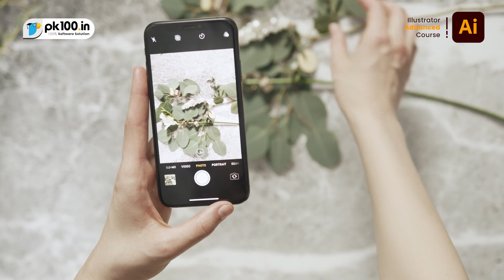Adobe illustrator Advanced Course In Marathi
इलस्ट्रेटर कोर्स विद्यार्थ्यांना Adobe Illustrator च्या मूलभूत गोष्टी शिकवण्यासाठी डिझाइन केला आहे, एक वेक्टर ग्राफिक्स एडिटर जो डिझाईन उद्योगात मोठ्या प्रमाणावर वापरला जातो. संपूर्ण कोर्समध्ये, विद्यार्थी व्हेक्टर-आधारित ग्राफिक्स, डिझाइन लोगो, चित्रे, टायपोग्राफी आणि बरेच काही कसे तयार करायचे आणि संपादित करायचे ते शिकतील.

सॉफ्टवेअरचे पूर्व ज्ञान नसलेल्या नवशिक्यांसाठी तसेच काही अनुभव असलेल्या ज्यांना त्यांची कौशल्ये वाढवायची आहेत त्यांच्यासाठी अभ्यासक्रमाची रचना केली आहे. विद्यार्थी सॉफ्टवेअर इंटरफेस, नेव्हिगेशन आणि टूल्सच्या मूलभूत गोष्टी शिकून प्रारंभ करतील आणि रंग सिद्धांत, स्तरांसह कार्य करणे आणि जटिल डिझाइन तयार करणे यासारख्या अधिक प्रगत विषयांवर प्रगती करतील.

कोर्स संपेपर्यंत, विद्यार्थ्यांना Adobe Illustrator ची ठोस समज आणि व्यावसायिक-गुणवत्तेचे वेक्टर ग्राफिक्स तयार करण्याची क्षमता असेल.

आता, मी तुम्हाला माझी पार्श्वभूमी आणि हा अभ्यासक्रम शिकवण्याच्या पात्रतेबद्दल थोडेसे सांगतो. मी 5 वर्षांहून अधिक काळ ग्राफिक डिझायनर आणि इलस्ट्रेटर म्हणून काम करत आहे आणि माझ्या कामात Adobe Illustrator वापरण्याचा मला व्यापक अनुभव आहे. माझ्याकडे VFX Artist ची पदवी आहे आणि मी Adobe Illustrator मध्ये अनेक व्यावसायिक अभ्यासक्रम पूर्ण केले आहेत.

आणि आणखी एक गोस्ट सांगायची आहे
हा Adobe Illustrator ऍडव्हान्स कोर्स मी paid कोर्स साठी रेकॉर्ड केलेला आहे परंतु मी फ्री मधेच उपलोड करत आहे जर, विडिओ मध्ये कोठे Enroll किंव्हा Buy हे Words आले असतील.
तर, ते Ignore करा ...